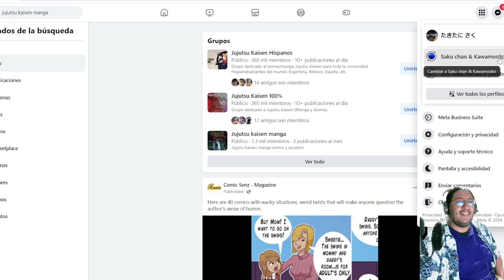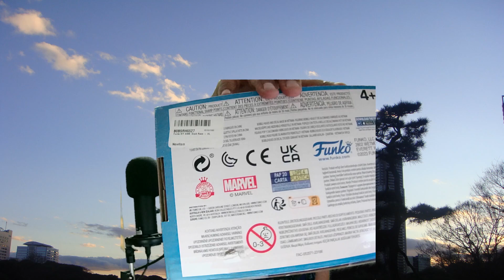cajas especial de funko - sale mal - 20240414 saku takita2 211975260